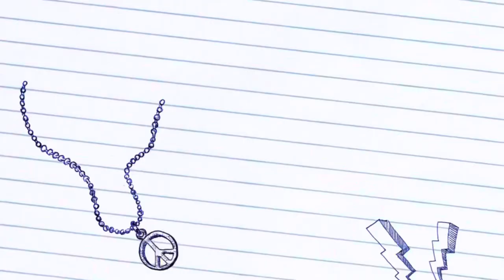Best baby helmet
Baby Helmet Designed for the Safety of Children.